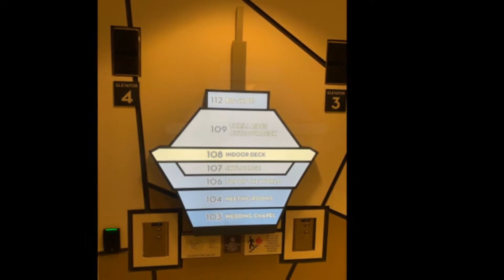05 05 2022 Top of the world slideshow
Ate dinner at the Top of the World Restaurant high atop the Stratosphere Hotel and Casino in Las Vegas Nv.